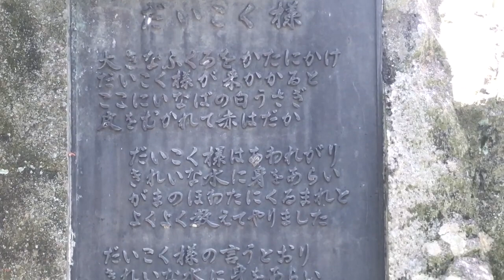127 Izumo Taisha Shrine 35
127 Izumo Taisha Shrine 35

Video captured on 21st May 2023.